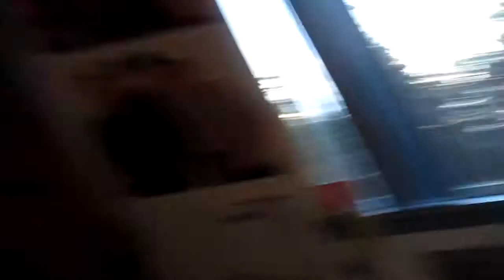Daily December 6: Tooth Fairy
Hello everyone enjoy my day 6 of daily December! :D